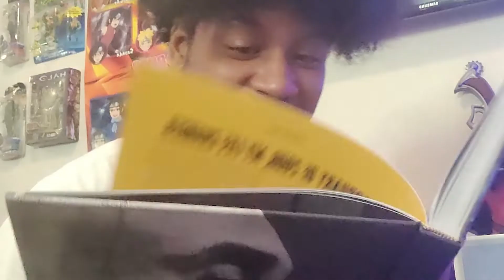breaking the 4th wall | Pieces of Skits #004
Ayo Mans Too Lit where you been?! " Ehh, you know... just breaking the 4th Wall."

"It's clear that some people need to be punched in the face- 'with love'."